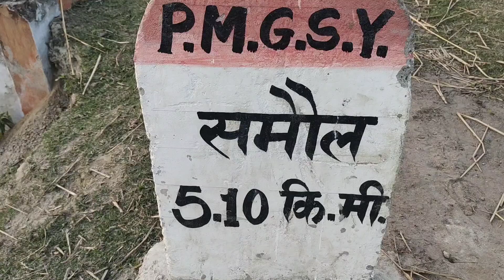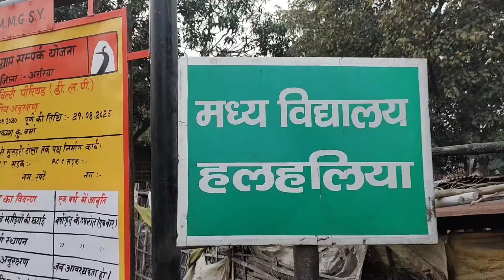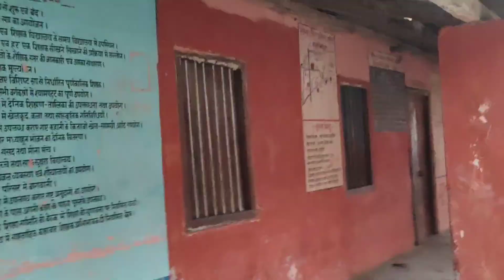मेरा पड़ोसी गाँव एक अद्धभुत दृश्य दिखाने की कोशिश मैं लगा हूँ...!!!☺️☺️ Village Life !! Village Blog!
⚠️ You’re free to use this song in any of your YouTube videos, but you MUST include the following in your video description (Copy & Paste): Happy Life by FREDJI Music promoted by Audio Library 🎵 Track Info: Title: Happy Life by FREDJI Genre and Mood: Dance & Electronic + Happy ——— 🎧 Available on: SoundCloud

धन्यवाद..!👌👌👌👌👌